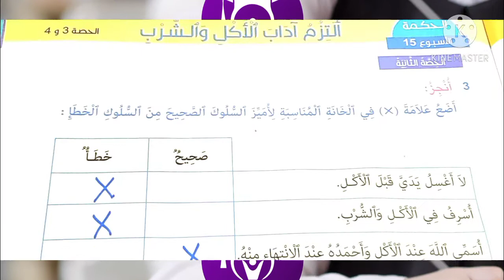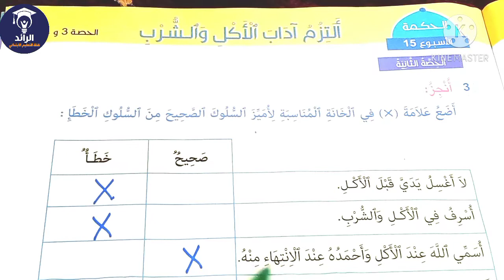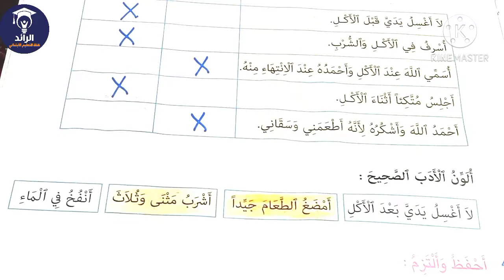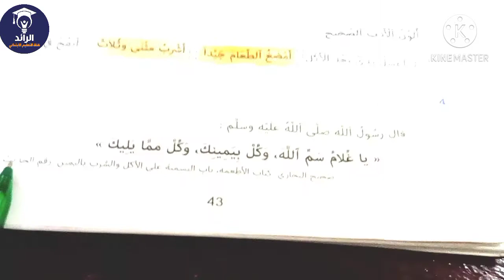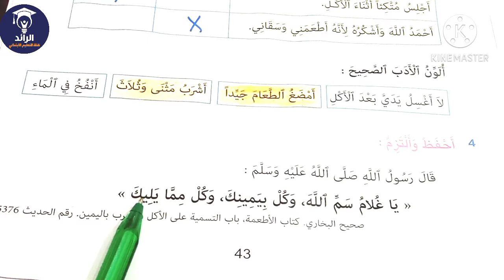ألتزم آداب الأكل و الشرب الصفحة 43 مرشدي في التربية الإسلامية للسنة الثانية شرح التمارين مع التصحيح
للإشتراك في قناة التعليم الابتدائي الرائد:
شروحات و دروس مميزة:
جروبات الواتساب للتعليم عن بعد، و التعليم الداتي، كل مايخص تلاميذ السلك الإبتدائي دروس بالفيديو، شروحات مبسطة، حلول التمارين، فروض مع الأجوبة و المزيد...
F A C E B O O K
E M A I L